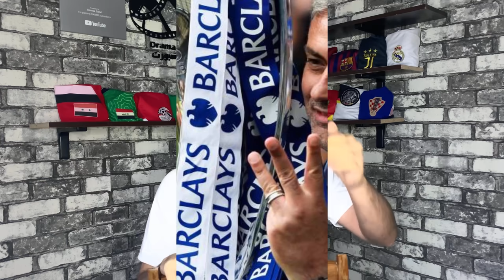جوزيه مورينهو مدرباً ل روما الايطالي 😍 باركولي يا جماعة 🔥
قناتي الشخصية لمن يرغب بزيارتها

لمن يرغب في المساهمة المادية في عمل دراما سبورت يستطيع الدعم هنا 🔽